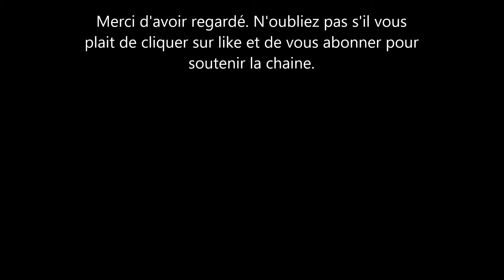Le Prince Harry heureux de retrouver Rita Marley la femme de Bob Marley. Une belle amitié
meghan markle et le prince harry ont recontres rita Marley la femme de la legende de reggae jamaicain, bob Marley.